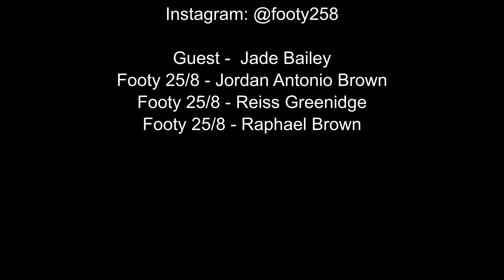Jade Bailey Talks About Her Time at Chelsea FC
Jade Talks about her time at Chelsea and how the move came about, playing champions league football. Playing at Wembley and winning trophies.

TO HELP OUR CHANNEL stay a float and thrive, click on the links below to purchase some equipment which was used in this video among many more which wasn’t. Go check it out!

Football Speed Ladder And Cones

Football Training Cones

Football Training Poles

Football Training Hurdles

Nike Football

Nike Football Boots